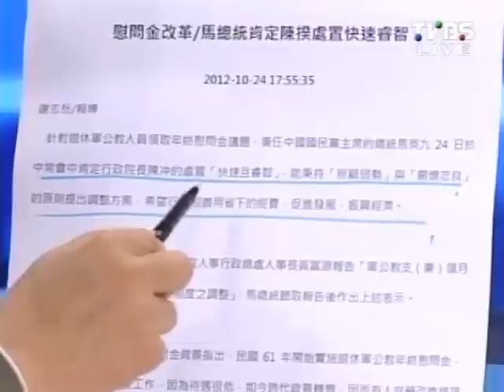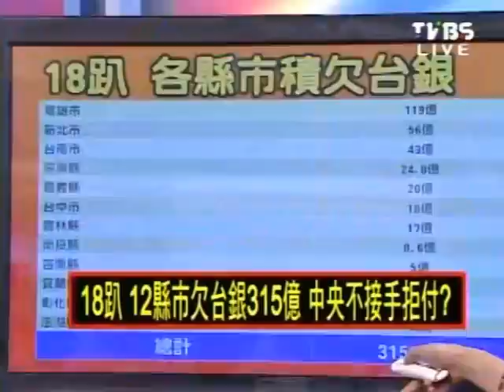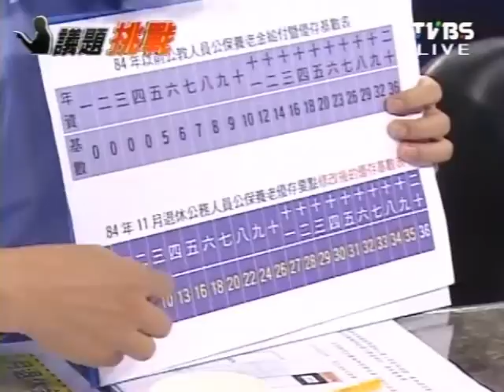2100全民開講 2012-10-30 pt.1/2